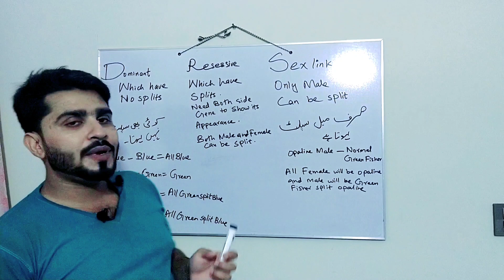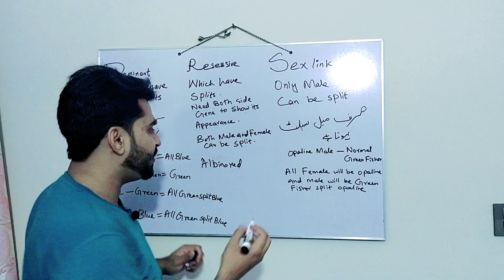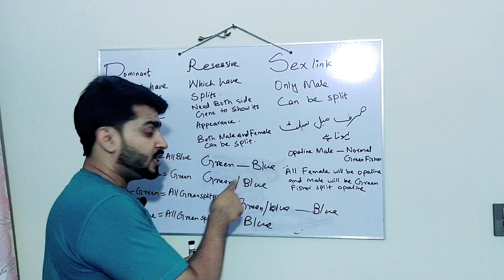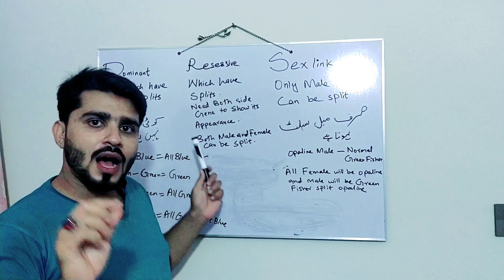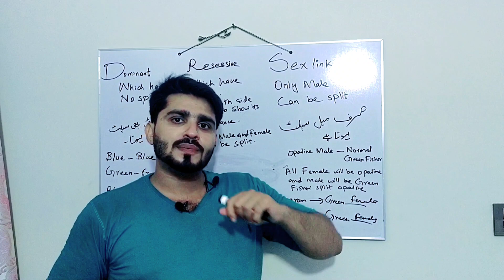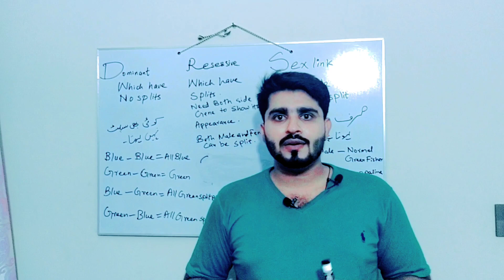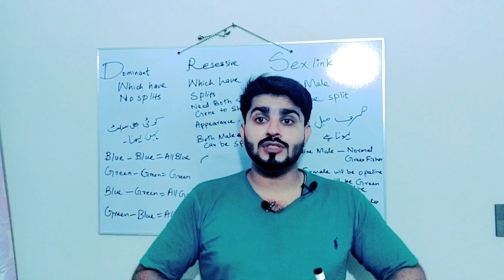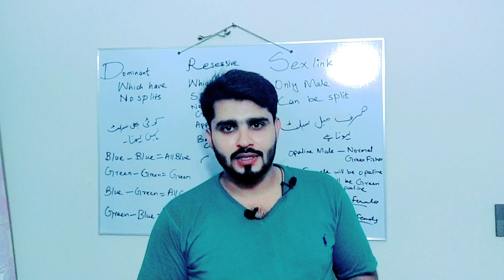Genetics Part 2 | Dominant Gene | Resessive Gene | Sex linked Gene | Basic information about Genetic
Lovebirds genetics basic information about birds